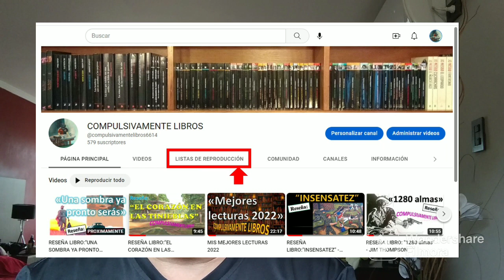RESEÑA LIBRO:"LA GESTA DEL MARRANO" - MARCOS AGUINIS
La historia novelada del médico judío Francisco Maldonado Da Silva, narrada magistralmente por Marcos Aguinis. Muerto en la hoguera por la Inquisición en 1639 (fe de erratas! el video menciona 1539) realmente es una historia épica y apasionante que no te dejará indiferente.  Dignidad, valores, identidad, incomprensión religiosa, hacen que esta novela sea incomparable